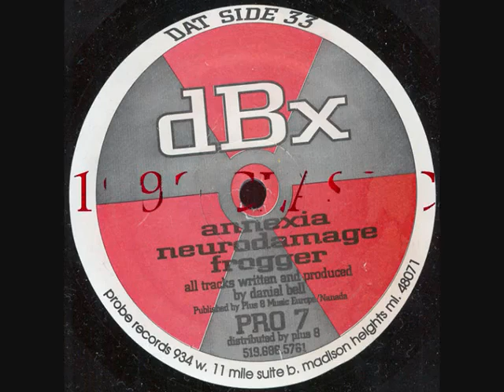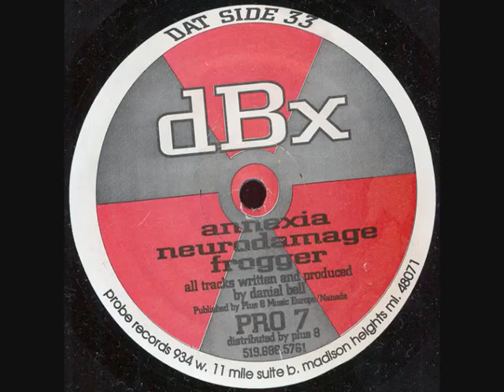DBX NEURODAMAGE 1992